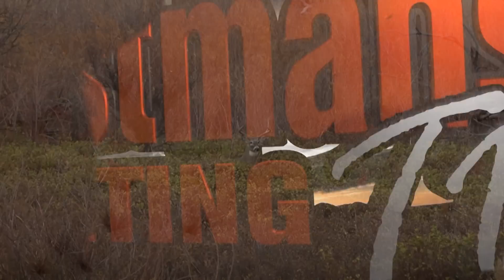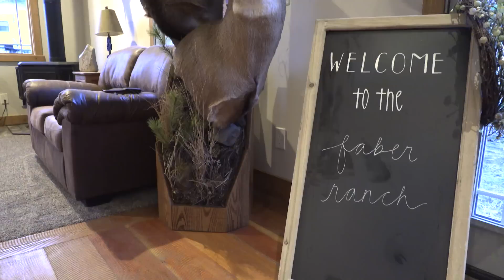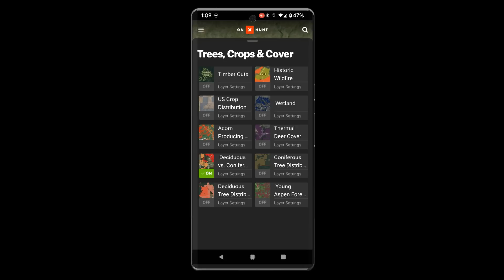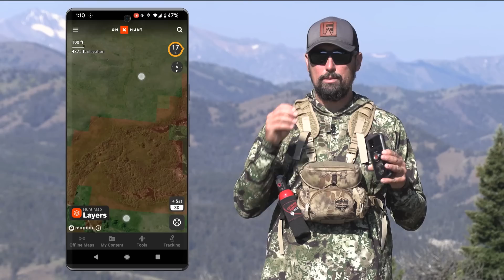Montana Deer Hunt (Eastmans' Hunting TV)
Hunt deer in Montana with Andy York, President of Sig Sauer and Ike Eastman. The hunters use a Gordon Eastman trick to close the deal on a mature buck on this episode of Eastmans' Hunting TV.